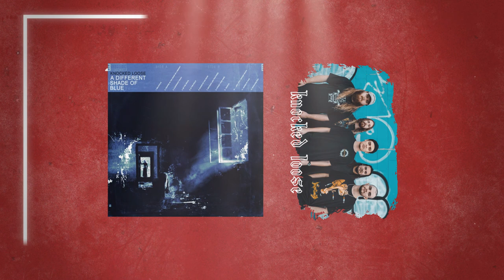A Different Shade of Blue - Knocked Loose - Full Album Stream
Full album stream with no ads. This album is so heavy it fell through the earth.